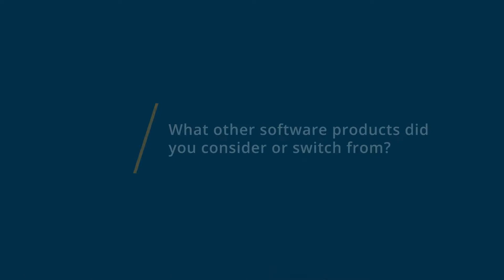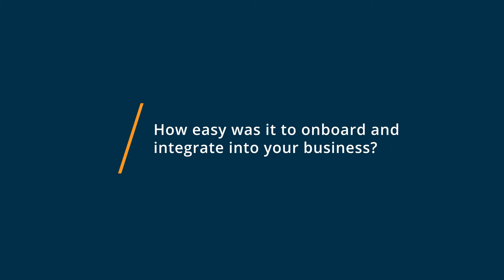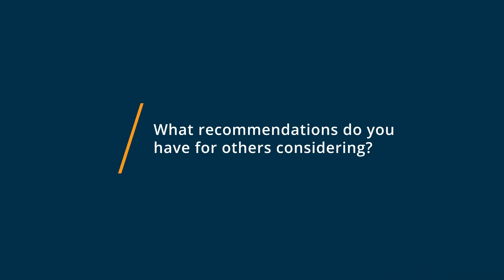Appointfix Review: Cons and Pros of Appointfix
💡📘 Interested in Appointfix? Browse Appointfix reviews, pricing and compare with popular alternatives

Appointfix Review 2021.

Free appointment scheduling software that makes life easier.

Appointfix is the modern appointment book that syncs across all of your mobile devices. Appointfix lets you effortlessly schedule appointments and reduce no-shows by using automated text reminders, making your life just a little bit easier. The app is suited for any business with a repetitive client base. Replace your paper appointment book today and let the app send appointment reminders, so your clients never miss a booking again!

0:00 Intro
0:10 What other software products did you consider or switch from?
0:46 What were the reasons you chose Appointfix?
1:06 How easy was it to onboard and integrate Appointfix into your business?
2:07 What recommendations do you have for others considering Appointfix?